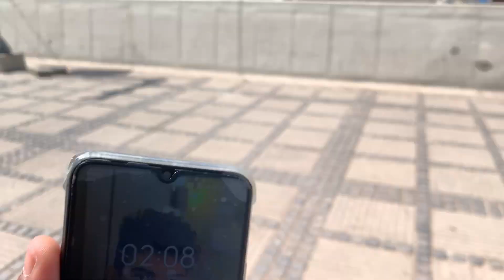public Reaction video || Funny vlog || Cute Girls Reaction video || Viral Reaction Video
public reaction video 🤣india